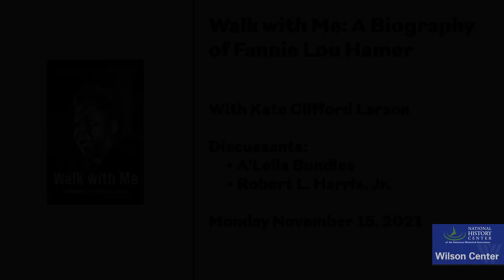Walk with Me: A Biography of Fannie Lou Hamer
Kate Clifford Larson’s biography of Civil Rights activist Fannie Lou Hamer, Walk with Me, is stirring, immersive, and authoritative. Recently declassified FBI files, rich movement archives, interviews with veteran activists, and extensive conversations with Hamer’s family led Larson to uncover Hamer the woman, her struggles to survive, and the critical turning points that forced her rebirth from a Mississippi sharecropper into a fierce freedom fighter. By centering Hamer within the larger Civil Rights story, Larson elevates the profound faith and full spirit that undergirded Hamer’s powerful voice, a voice that inspired millions to join in her demands for justice and equality in America.

Kate Clifford Larson is a bestselling author of critically acclaimed biographies including Bound for the Promised Land: Harriet Tubman, Portrait of an American Hero and Rosemary: The Hidden Kennedy Daughter. Her latest work, Walk With Me: A Biography of Fannie Lou Hamer tells the remarkable story of one of America's most important civil rights leaders of the 20th century. Larson is also an award-winning consultant for feature film scripts, documentaries, museum exhibits, and public history initiatives. She is frequently interviewed by national and international media outlets. Dr. Larson is a Brandeis University Women’s Studies Research Center Visiting Scholar.